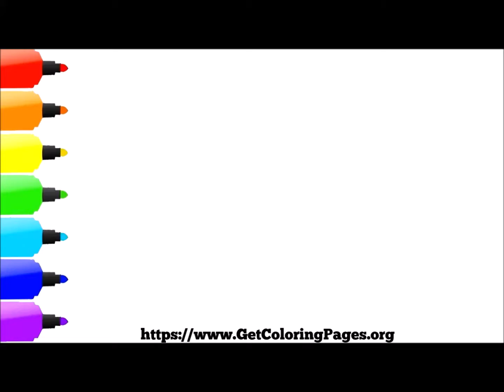How to Draw Owl Winnie The Pooh